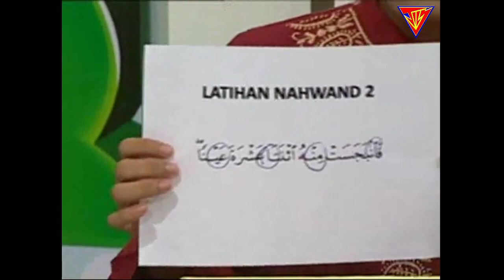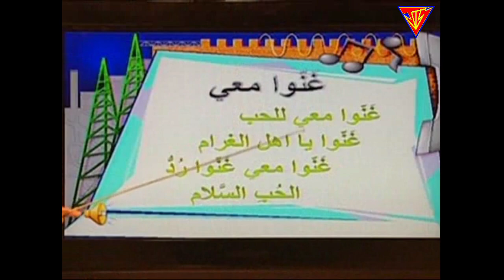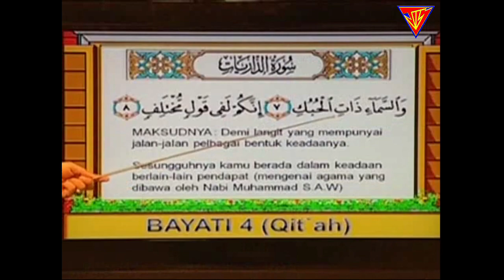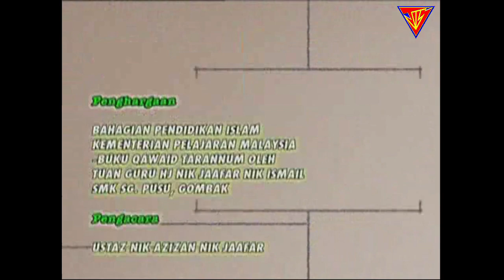Mari Bertarannum 159 (Ustaz Nik Azizan)